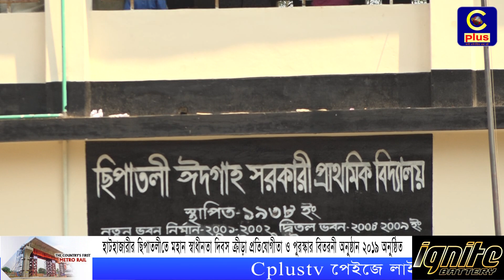হাটহাজারীর ছিপাতলীতে মহান স্বাধীনতা দিবস ক্রীড়া প্রতিযোগীতা ও পুরস্কার বিতরনী অনুষ্ঠিত | Cplus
হাটহাজারীর ছিপাতলীতে মহান স্বাধীনতা দিবস ক্রীড়া প্রতিযোগীতা ও পুরস্কার বিতরনী অনুষ্ঠান ২০১৯ অনুষ্ঠিত